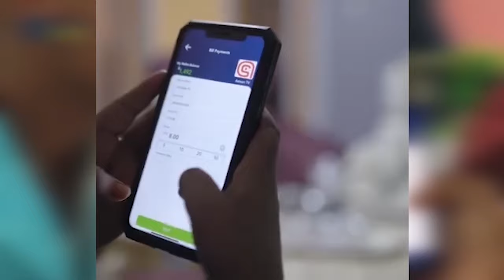WASIIRKA GAASHAANDHIGA KENYA OO DAGAALKA AS U TAGAY KISMAAYO.